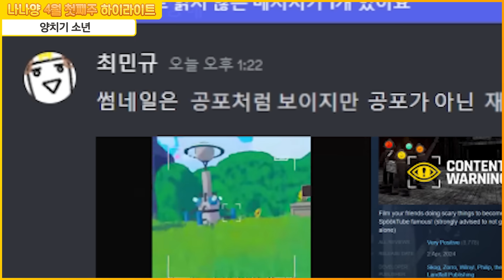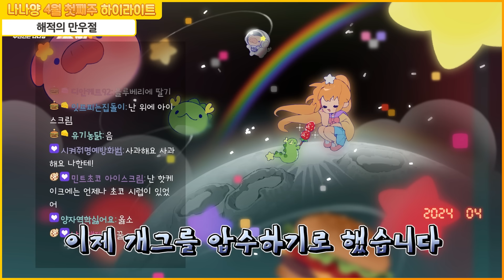탬튜브의 인기 비결을 알았다 [4월 첫째 주 하이라이트]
신이 주신 재능...